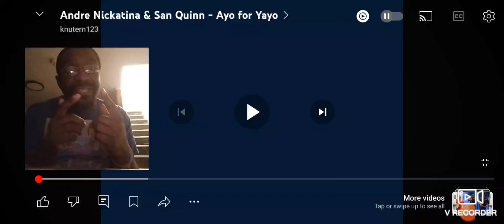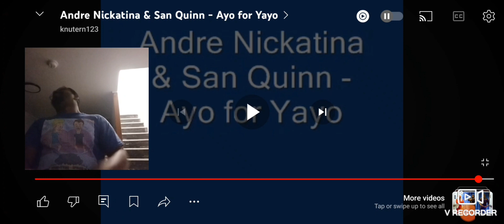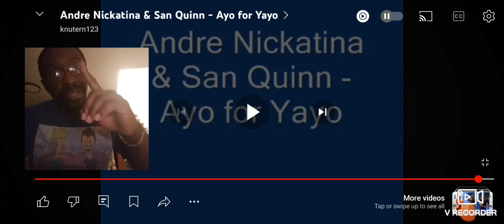Bay Time. My Reaction. Andre Nickatina Ft San Quinn - Ayo For Yayo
Shout-out to @shaolinslum for requesting this one. Appreciate you

Artist: Andre Nickatina X San Quinn
Song: Ayo For Yayo